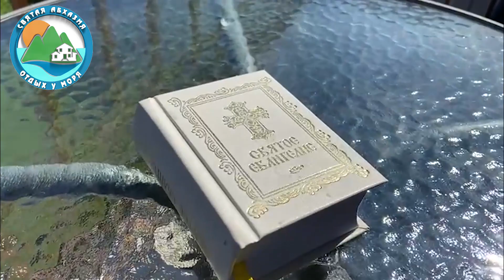Гостевой дом в Абхазии